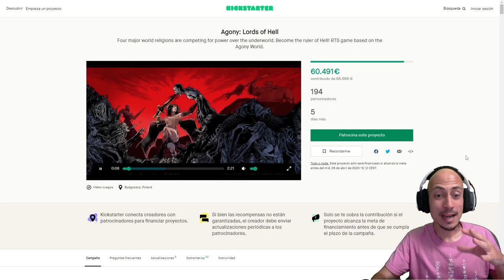Un nuevo RTS necesita vuestra ayuda: Agony Lords of Hell